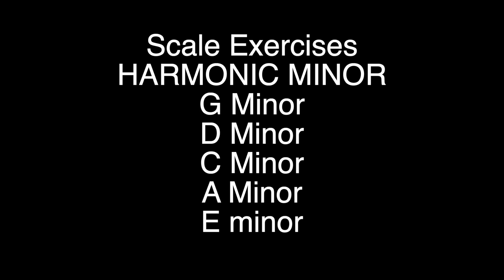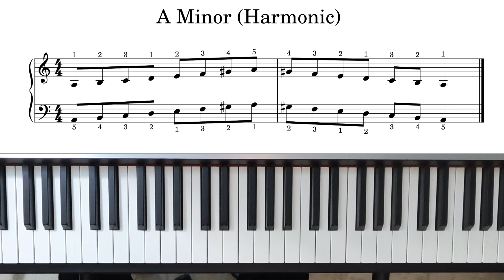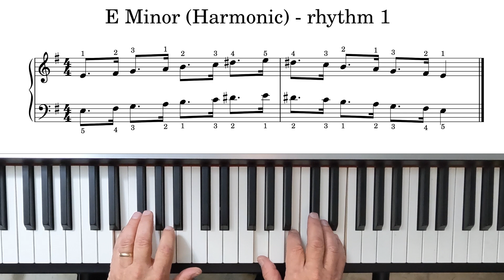Play Along Scales - Harmonic Minor - set 1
Play along and get familiar with the G, D, C, A, and E harmonic scales. We start with these scales as they all have the same fingering.

Each scale is played covering one octave - ascending and descending:
1. Right hand alone - left hand chord
2.  Right hand alone - left hand chord rhythm 1
3.  Right hand alone - left hand chord rhythm 2
4 . Left hand alone - right hand chord
5 . Left hand alone - right hand chord rhythm 1
6. Left hand alone - right hand chord rhythm 2
7. Hands together

00:00 - introduction